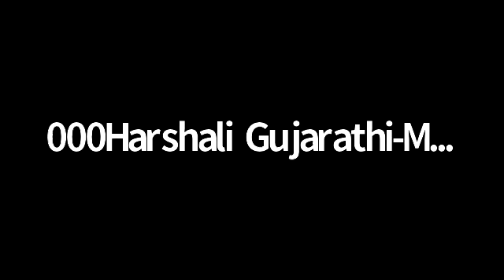योगासने आणि आपण. वक्ते : श्री. सुकेत शहा, सौ. रक्षा शेट - शहा आणि सौ. हर्षाली मेथा.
झूम कमिटी